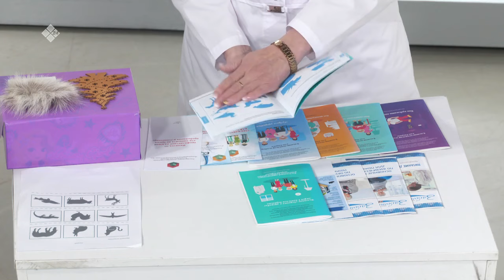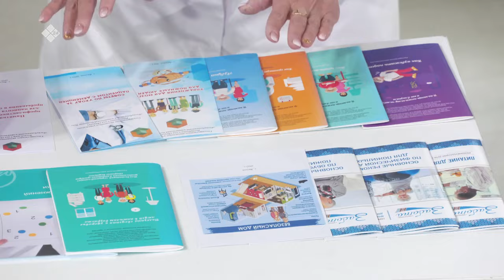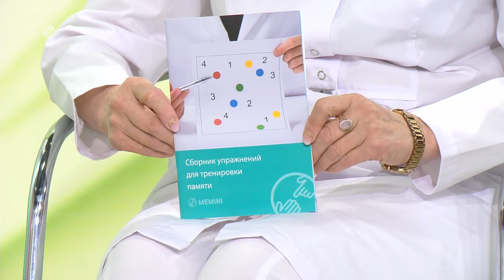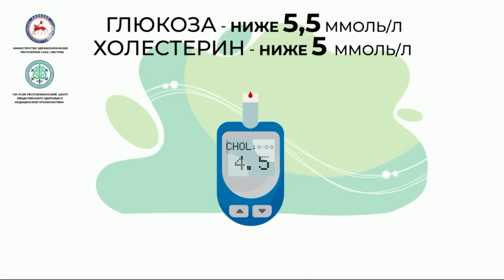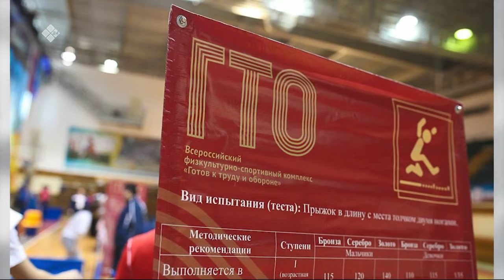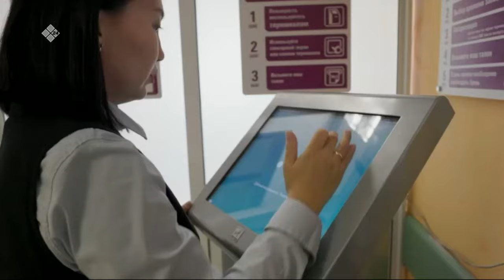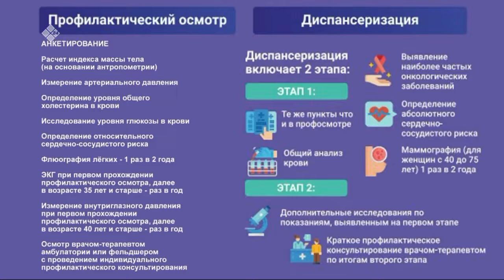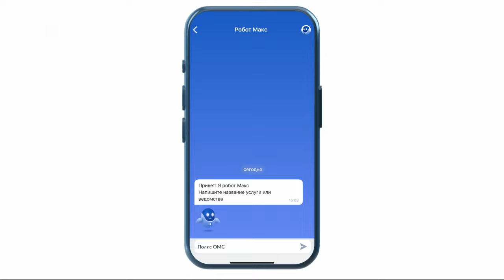«Эйгэ» биэриигэ: чөл, чэгиэн аҕам саас – олох биир кэрэ кэмэ (20.09.23)